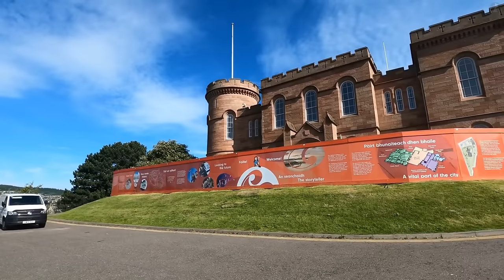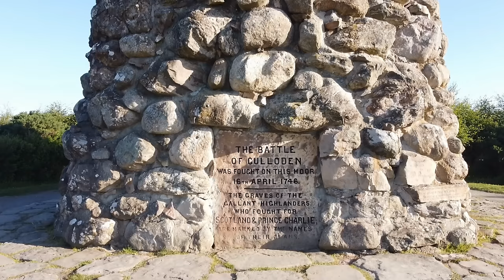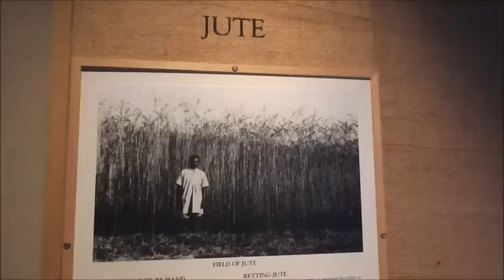The 10 BEST PLACES to Visit in SCOTLAND (Travel Guide 2023)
In this video, we're giving you the scoop on the 10 best places to visit in Scotland! From Edinburgh to Glasgow to Stirling, we've got you covered.

Scotland is a beautiful country and there's plenty to see and do in each of its cities and towns. In this video, we'll share with you our picks for the 10 best places to visit in Scotland in the year 2023. From romantic Scottish Highlands to charming small towns, we'll have something for everyone!

Whether you're a traveler looking for the best places to stay in Scotland or you're planning your first trip to Scotland, this video is a great resource!

Dive deep into Scotland's enchanting landscapes and rich heritage as we unveil the top 10 places that capture the very essence of this incredible country. From the bustling capital city of Edinburgh with its iconic architecture and Castle to the raw and rugged allure of the Scottish Highlands, every corner of Scotland offers something truly magical. Join us on this journey as we explore UNESCO World Heritage sites, ancient castles, and vibrant cities. Wander through the history-rich streets of Glasgow, feel the academic pulse in St. Andrews, marvel at Aberdeen's unique granite sparkle, and immerse yourself in the ancient heritage of the Orkney Islands. Beyond the iconic sites, experience the heartwarming hospitality of the Scottish people and the age-old traditions that make Scotland a travel destination like no other. Whether you're a history buff, nature enthusiast, or just looking for an unforgettable journey, Scotland awaits!

"timestamps"

00:00 Introduction
00:52 Edinburgh
02:12 Glasgow
03:19 Scottish Highlands
04:55 Stirling
06:25 Inverness
08:17 Isle of Arran
09:50 Dundee
11:31 St. Andrews
13:21 Aberdeen
15:18 Orkney Islands